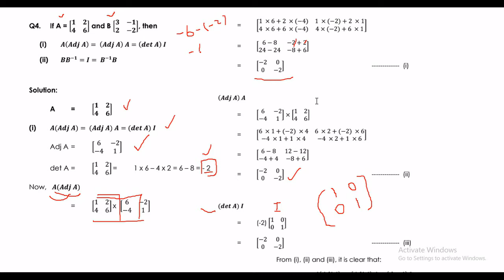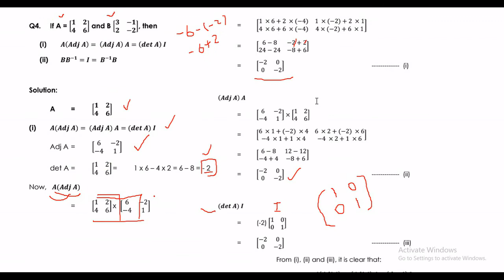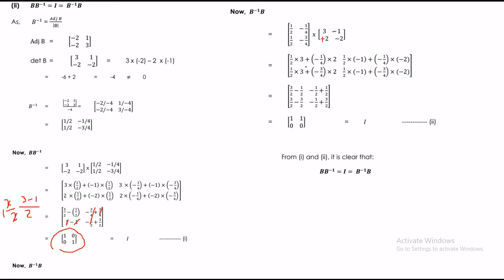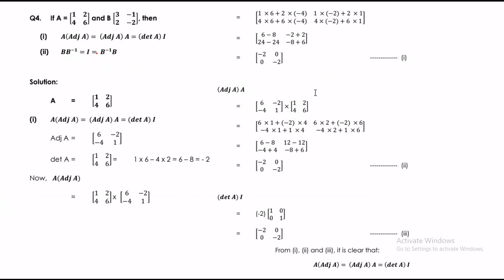Math Lec Class 9th Exercise 1.5Qno 4 Matrices and Determinants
Lecture Notes for 9TH CLASS according to the Federal and Punjab board syllabus, very easy and conceptual question, here conformable of two matrices are verify and checked and how two matrices will be multiply ,also check LHS=RHS,, here also informed that how to take a transpose of the matrix